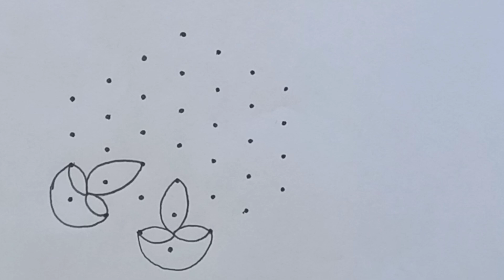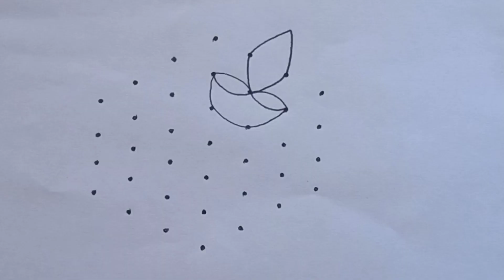Sravana Masam Simple Kolam with 7×4 dots || Sravana Sukravaram Muggulu || Friday Rangoli Designs